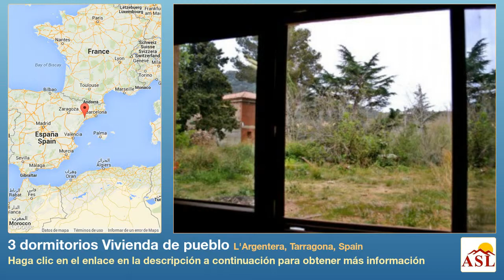3 dormitorios Vivienda de pueblo se Vende en L'Argentera, Tarragona, Spain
Más información en Vivienda de pueblo se Vende en L'Argentera, Tarragona, Spain con 3 dormitorios

Casa de piedra de obra nueva en L´Argentera, pequeña población situada en la sierra del mismo nombre, a 4 km del pantano de Riudecanyas. Con 225 m2 construidos distribuidos en grandes espacios y con fachada interior de piedra recuperada.
Planta calle: sala de 90 m2 repartidos en salón-comedor con chimenea, cocina abierta y baño compartido con plato de ducha.
Primera planta, en altillo abierto al salón, que crea una sensación de gran espacio y luminosidad, y al que se accede por unas escaleras metálicas: dos amplias habitaciones y baño completo compartido.
Planta inferior, con acceso también por unas escaleras metálicas: gran salón polivalente de 90 m2 con ventanales a la parte posterior, con vistas al castillo de Escornalbou.
Carpintería exterior de PVC con ventanas de cámara térmica y acústica. Acabados de gran calidad. Una construcción única en la zona. - Certificado energetico pendiente de obtención